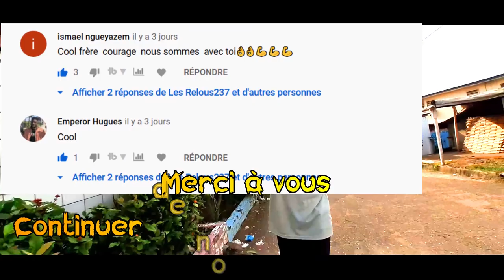QUI EST LE MEILLEUR ARTISTE CAMEROUNAIS EN 2020 SELON VOUS ?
Yo l’équipe ! encore une nouvelle vidéo comme d’habitude :

Qui est le meilleur artiste camerounais selon vous ?
Like et pourquoi ne pas l’envoyer à vos proches.

Sur ceux-là, bonne vidéo !

🌎Nouvelle vidéo chaque Jeudi & Dimanche à 18h00’ (heure du Cameroun) 🌎 ­ ­---

Pour être alerté dès la sortie de nos nouvelles vidéos. C’est gratuit et ce sera plus pratique pour ne louper aucune de nos vidéos.